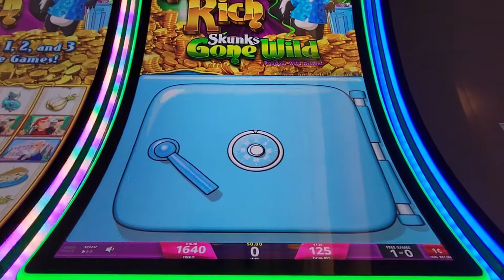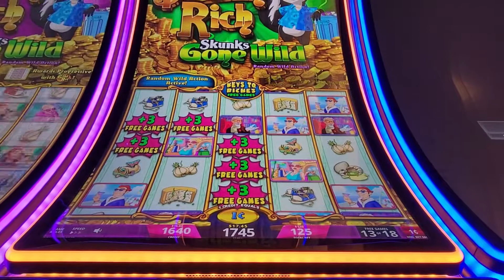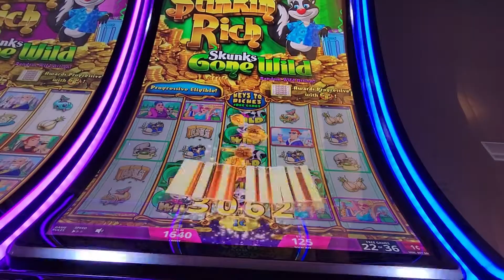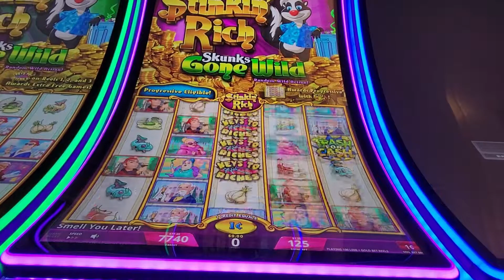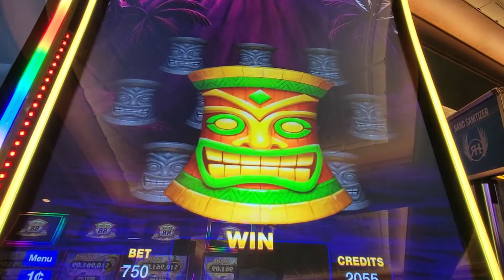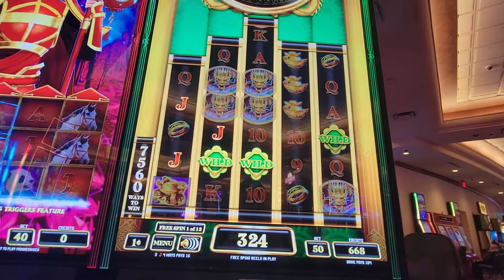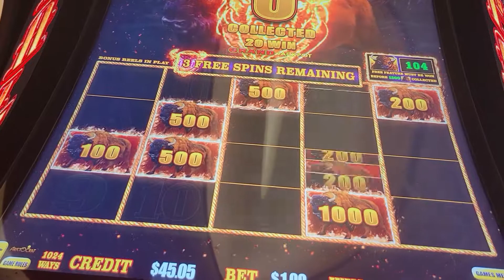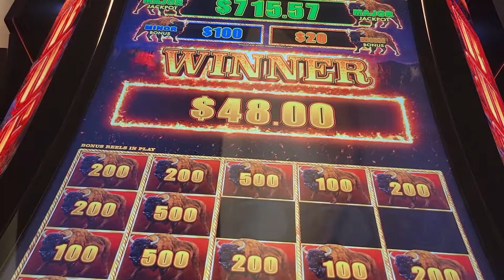🔥STINKN' RICH SKUNKS GONE WILD!!🔥 RETRIGGERED❗ I can't believe that happened😱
At Red Hawk Casino in Northern California
I've really started to like this new version of Stinkn' Rich Skunks Gone Wild. the in game random features and the free spins being triggered with stacked symbols with each one being worth 3 free games are great adds to the slot.